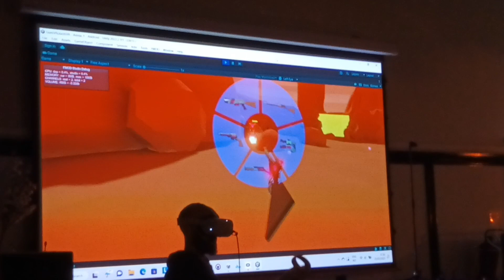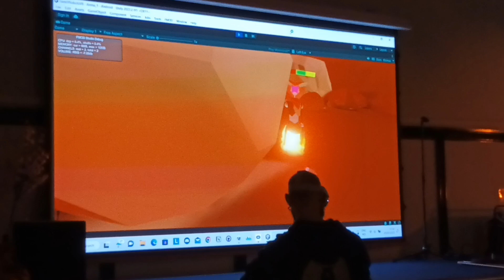Guns V Robots pre launch showcase